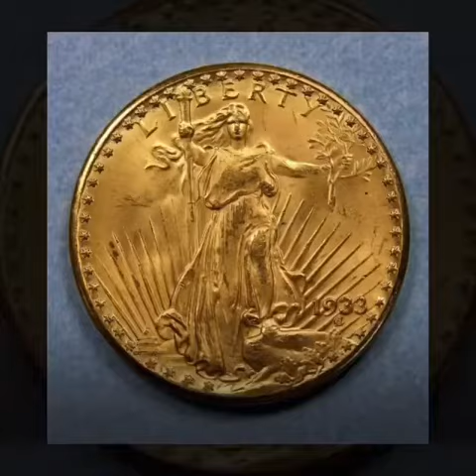The $7.59 Million Coin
Few coins have a story as compelling as the 1933 Saint-Gaudens Double Eagle. From the origin of the coin’s design in 1905 to its final production in 1933 to legal battles that persisted until just a few years ago, it has been engulfed in controversy and intrigue.